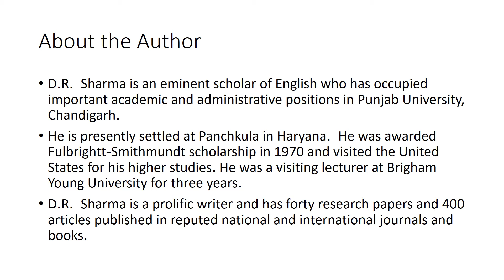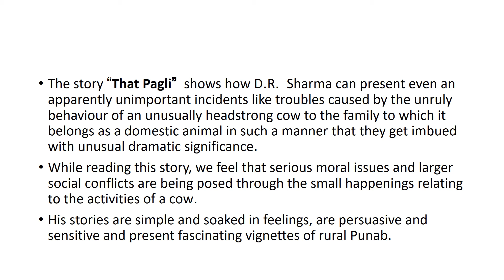THAT PAGLI About the Author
For the students of English Literature
 B A Part II  RRBM university Alwar (Rajasthan)